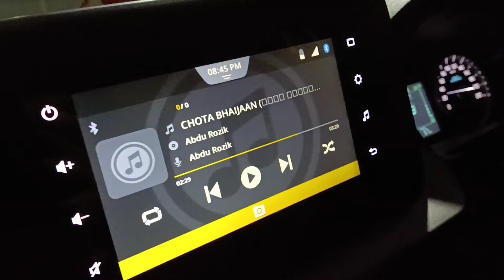kya title daalu